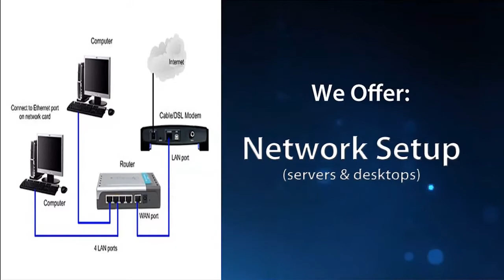Qnet Information Services _Commercial